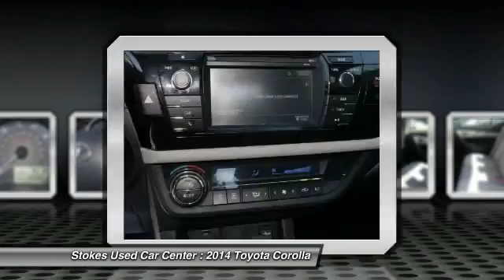2014 Toyota Corolla Beaufort SC 10077P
2014 Toyota Corolla LE

Don't let the miles fool you! Silver Bullet! Toyota's redesigned Corolla is leaps and bounds better than the outgoing model. A Contender for Motor Trend 2014 Car of the Year. Load it down with passengers, cargo, whatever! This car's cavernous trunk and interior space will haul around everything you need. Stokes Used Car Center offers a new car buying experience when you purchase this used 2014 Toyota Corolla. All our vehicles are competitively priced using independent research provider, passed 120 point pre-sale inspection and come with FREE Carfax report. Partnered with many major lending institutions, we have the ability to offer financing for the BEST and WORST credit situations. Over 800 vehicles to choose from. Still thinking where to purchase your next vehicle?